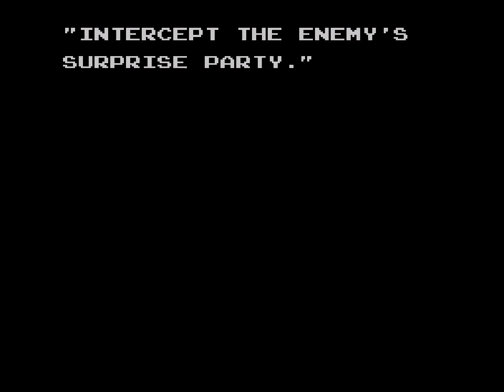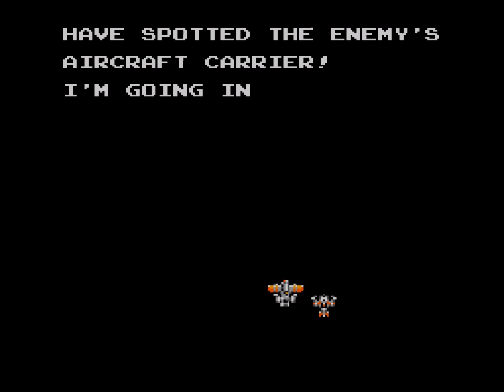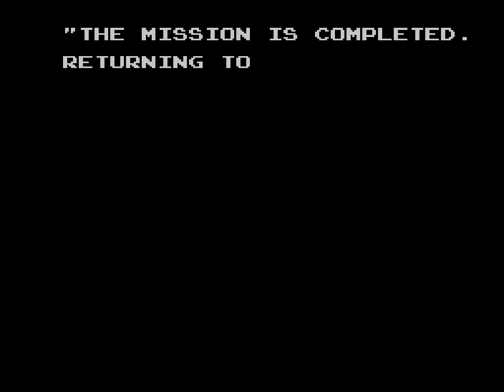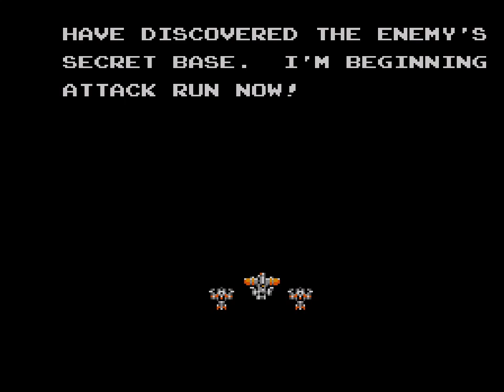MS Scrambled Spirits